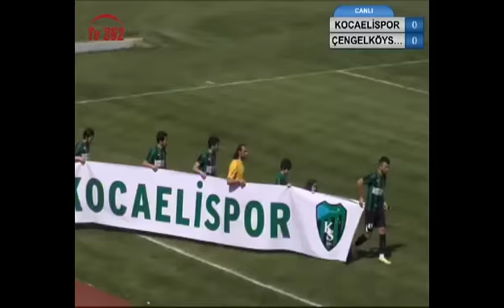TV 262 - KOCAELİSPOR - ÇENGELKÖYSPOR 13 NİSAN 2015